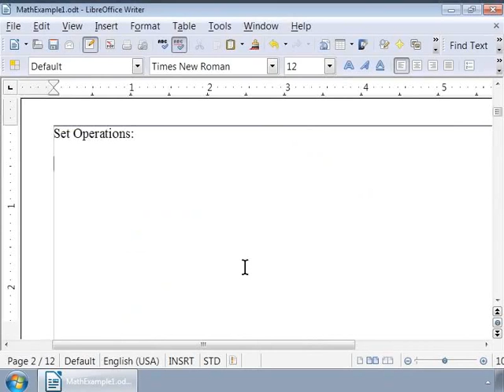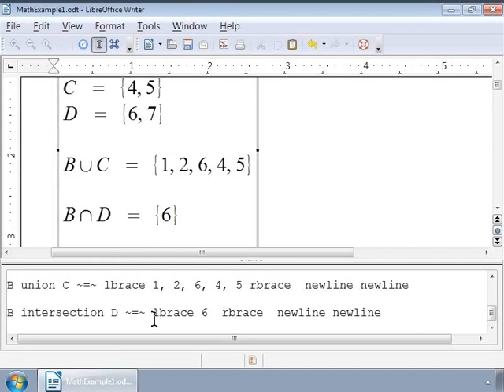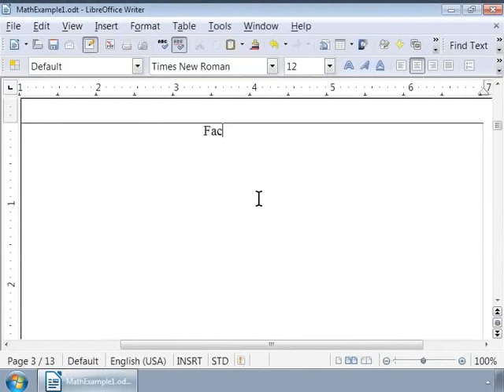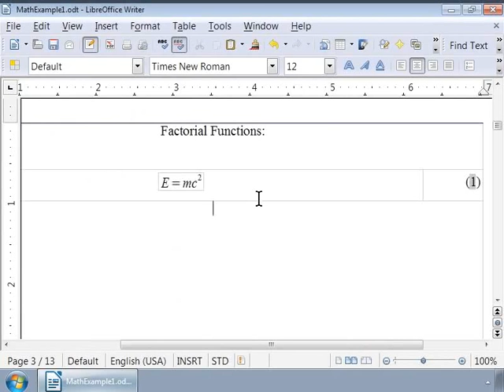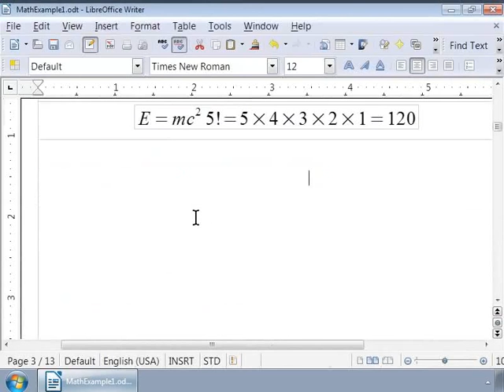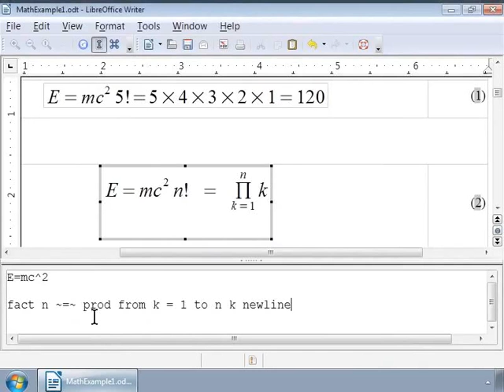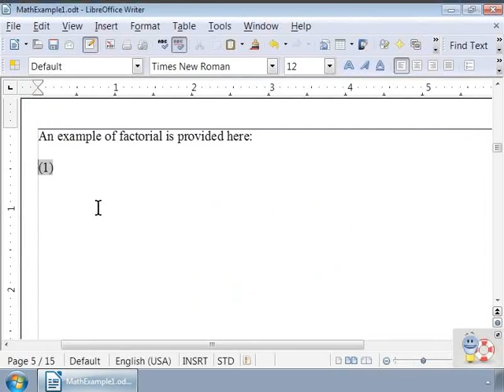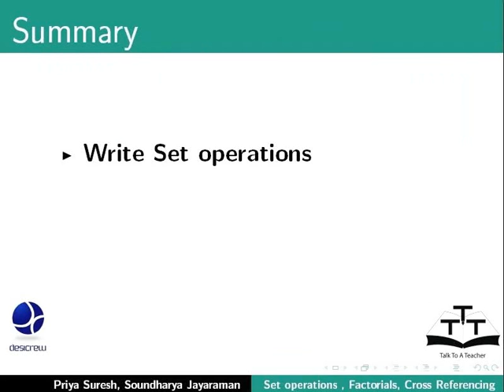Set Operations Factorials Cross reference equations - Nepali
सेट कार्यहरु, फ्याक्टोरियल, इक्वेसनहरु क्रस रेफरेन्स गर्ने
सेट कार्यहरु लेख्ने
फ्याक्टोरियलहरु लेख्ने
नम्बर गरेर इक्वेसन क्रस रेफरेन्स गर्ने